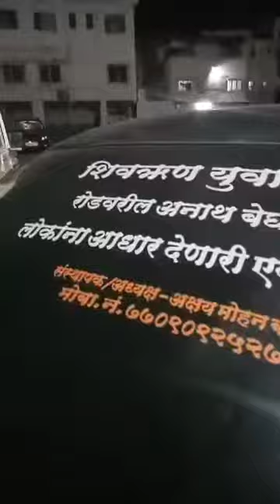आळंदीत 12 वर्षाचा मुलगा कसा जगतोय नक्की पहा | अक्षय मोहन बोऱ्हाडे 7709092527 | शिवऋण युवा प्रतिष्ठान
आळंदीत 12 वर्षाचा मुलगा कसा जगतोय नक्की पहा आणि शेअर करा
Paytm no 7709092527 /mobikwik 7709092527 नक्की पहा आणि या निराधार लोकांसाठी सहकार्य करा
या रोडवरील अनाथ निराधार लोकांसाठी रुग्णवाहिकेची गरज आहे तरी आपण सर्वांनी या कार्यास मदत करावी
करण ही लोक आज रोडवर किड्या मुंग्यां सारखी रोडवर मरत आहे
बाकी आपली इच्छा
एक पाऊल माणुसकीसाठी...
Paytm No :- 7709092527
Ac / Name :- Shivrun yuva pratisthan
Banck name :- SBI State banck of India
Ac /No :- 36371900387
Branch :- Junnar
IFSC Code :- SBIN0006443
धन्यवाद!!
शिव ऋण युवा प्रतिष्ठान महाराष्ट्र राज्य
छत्रपतींचा सेवक अक्षय मोहन बोऱ्हाडे
जय जिजाऊ जय शिवराय जय शंभु राजेPaytm no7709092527